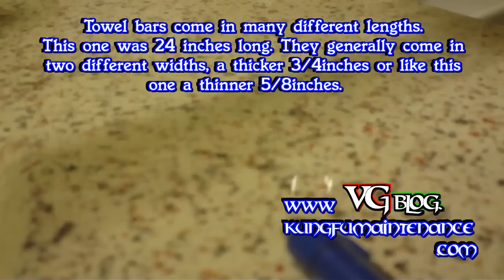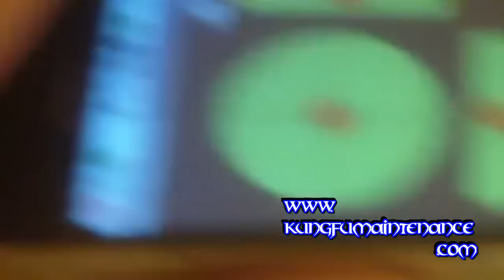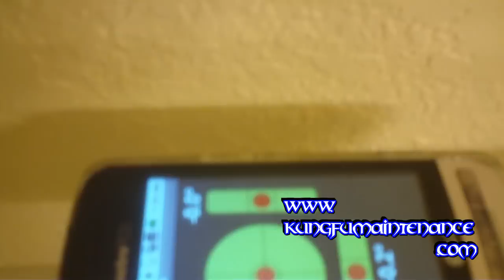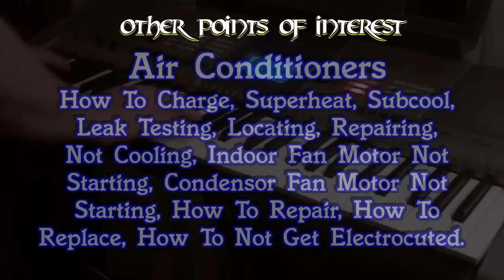How To Install Towel Bars ~ Screws Through The Bracket Type Nice Strong Level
Kung Fu Maintenance demonstrates how to install towel bars with screws through the bracket type nice strong and level. Buy The Kung Fu Maintenance E Book Here